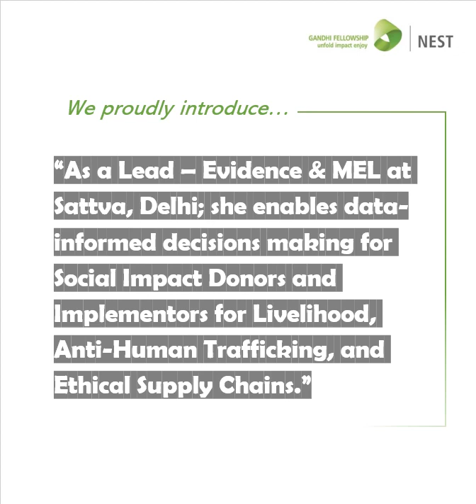Unsung_Heroes Batch 7 Gandhi Fellow Aditi Chatterjee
Driven by issues of Social Development, our 1700+ alumni across the country are impacting millions of lives. Meet Aditi Chatterjee, Batch 7 - Gandhi Fellow, who found her calling in enabling data informed decision making for donors and implementors and is also a Steeting Committee Member of METIP - a global community of practice of MEL professionals working in the domain of Anti-Human Trafficking.

 NEST I Gandhi Fellowship Alumni Connect Gandhi Fellowship Piramal Foundation Kaivalya Education Foundation